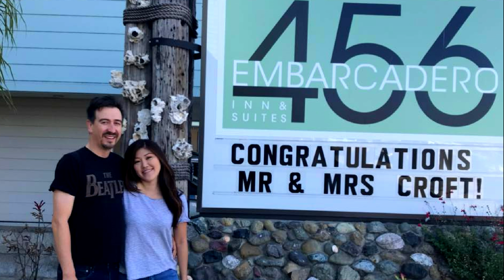Blue's Best Man Speech for Freedom at his wedding. 9.15.2018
Sorry about the poor quality. I had the sun right in my eye, and I was trying to be incognito since Blue didn't want this recorded.